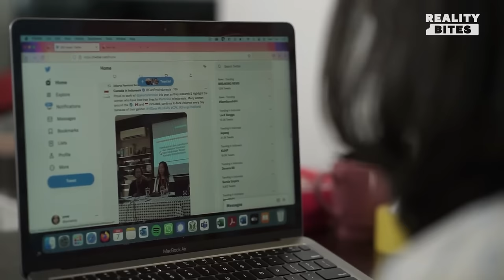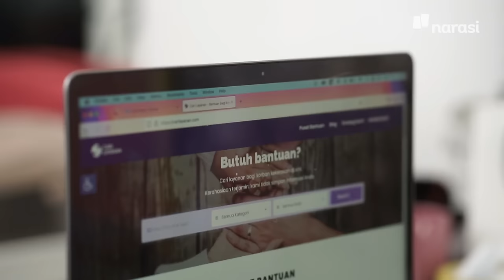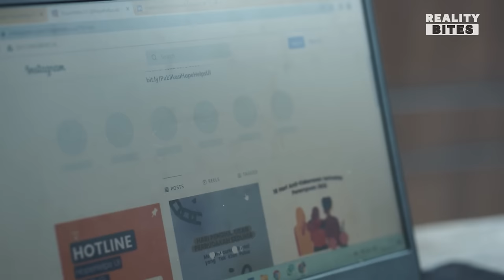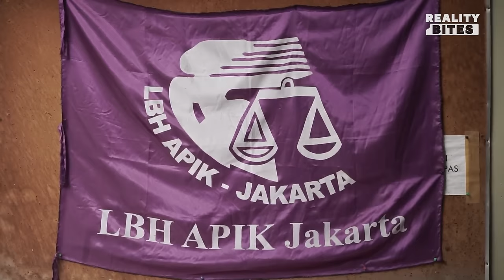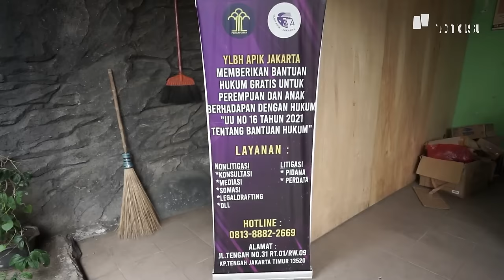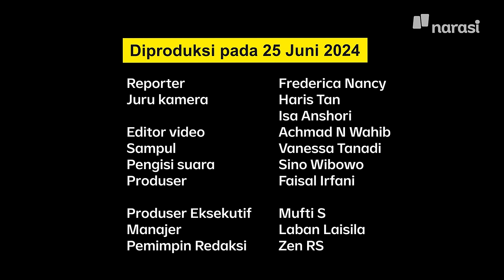Dunia Pendamping Korban Kekerasan Seksual | Reality Bites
Dalam setiap kasus kekerasan seksual, peran pendamping begitu krusial; mereka menjadi teman sekaligus pihak pertama yang berhubungan langsung dengan penyintas maupun korban. Namun, jalan mereka juga terjal.

(Narasi)